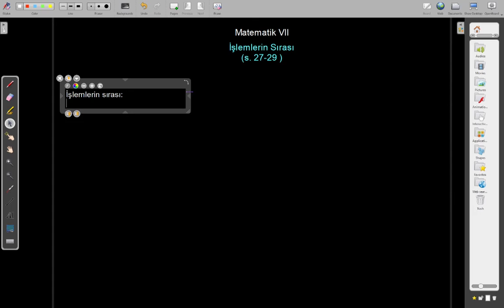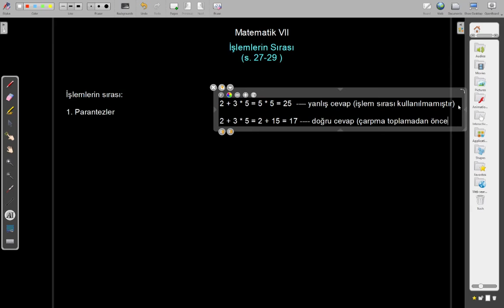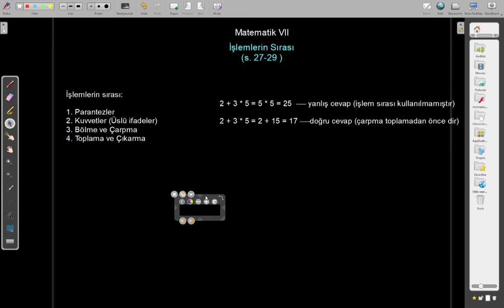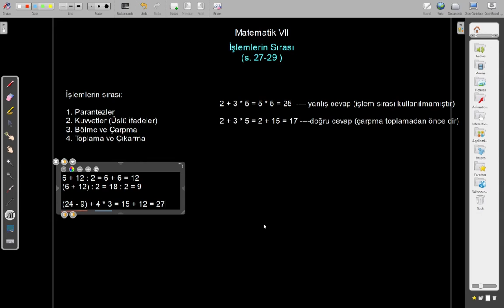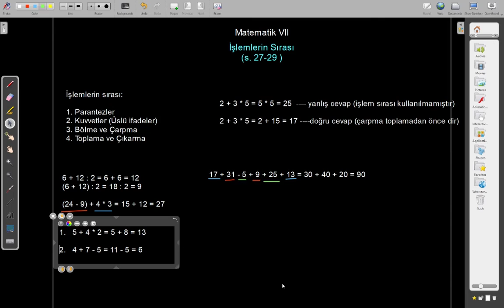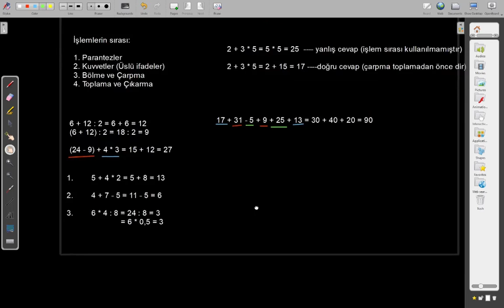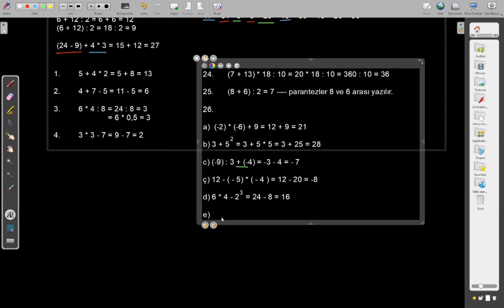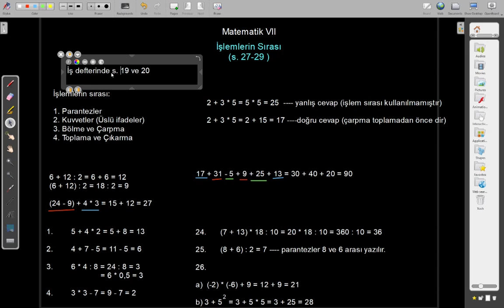İşlemlerin Sırası | 7 Sınıf Matematik | 2020/21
Struga'da yedinci sınıf ögrencilerine canlı yayınlanan ders.

Konu: 1. Sayılar ve Problemlerin Çözümü
Ders 1.7 İşlemlerin Sırası